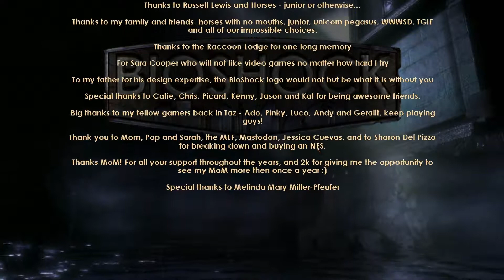Let´s Play Bioshock #20 - Der Finale Kampf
BITTE LESEN!
Hallo liebe YouTube Freunde. Hier ist mein 20. Video von Bioshock!!!

Wenn es euch gefallen hat dann schreibt es doch mal bitte in die Kommentare oder wen ihr Verbesserungsvorschläge habt dann ebenfalls würde mich freuen.